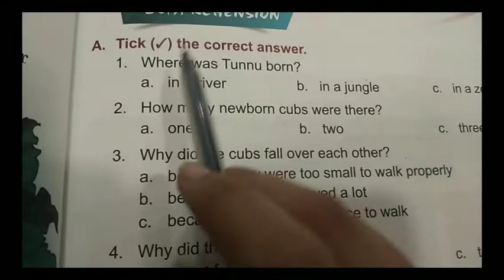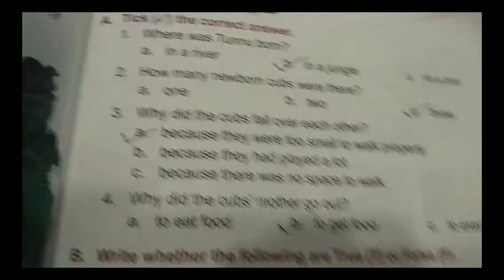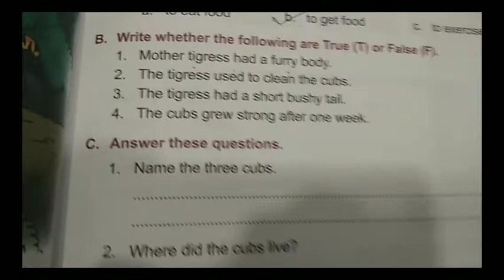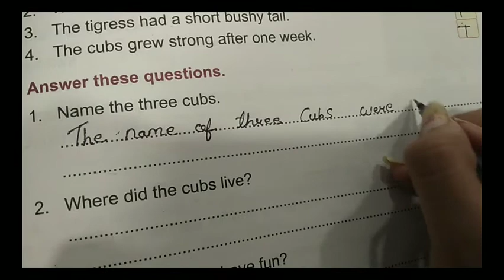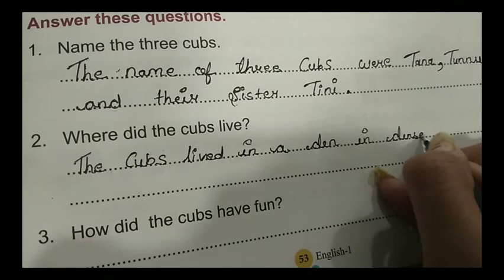Class -1st English chapter -7(part-2)(08)